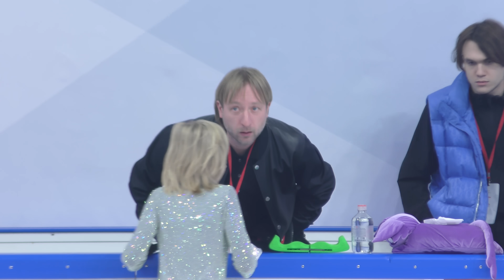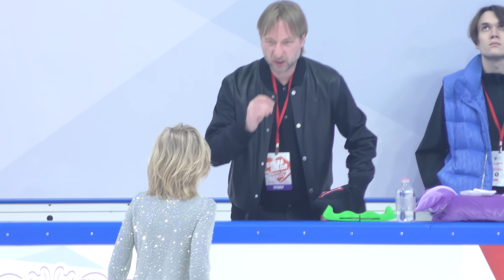Александр Плющенко - Победитель! Тренер - Евгений Плющенко. Битва школ, 3 этап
Александр Плющенко. Разминка и произвольная программа - Попурри на мелодии Майкла Джексона.
1 место! Саша впервые исполнил 2 тройных сальхова, тройной лутц и тройной риттбергер, два 2,5 акселя.
2 спортивный разряд.
Тренер и папа - Евгений Плющенко.
Москва. 11.11.23. ЦСКА Арена.